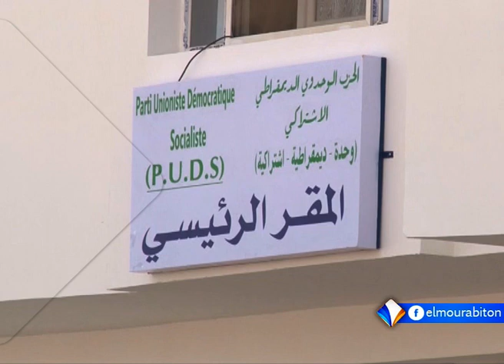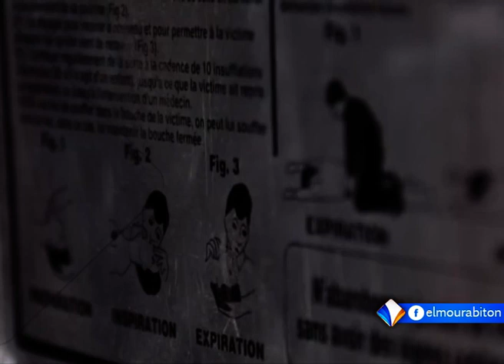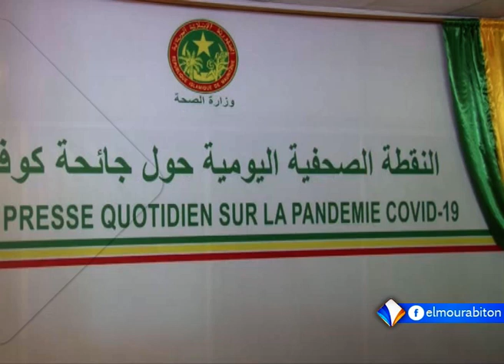XIBAARU AVEC ADAMA SAMBA KONE LE 15.08.2020